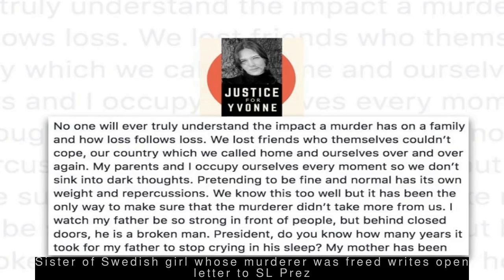Latest World News - Your uncle played cricket in my father's team: Punjab CM to Pak PM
--- Sri Lankan killer who smashed Swedish teen's skull into 64 pieces freed ---
  Sri Lankan President Maithripala Sirisena has pardoned a death-row prisoner who murdered a 19-year-old Swedish girl in 2005. Convicted killer Jude Jayamaha had smashed victim Yvonne Jonsson's skull into 64 pieces after entering into an argument with her. Jayamaha was initially sentenced to 12 years before being sentenced to death by a higher court.
 --- Your uncle played cricket in my father's team: Punjab CM to Pak PM ---
  During a short bus drive for the inauguration of Kartarpur Corridor, Punjab CM Amarinder Singh and Pakistani PM Imran Khan discussed cricket. The CM's office stated, "Captain Amarinder told the latter that his uncle, Jahangir Khan had played for Patiala" and was "part of the team captained by Captain Amarinder's father, Maharaja Yadavindra Singh...in 1934-35, for India and for Patiala".
 --- Father, daughter kidnap and rape woman in US, leave her in desert ---
  A father and daughter duo has been charged with kidnapping and raping a woman for a week before leaving her for dead in a desert in California, US. The woman, who is in her 40s, was found in a "dishevelled" state by military personnel and treated at a hospital. Court documents show that both the accused have prior felony convictions.
 --- Baby eaten by dogs after being abandoned in bag by mother in Taiwan ---
  Taiwan Police have found bones of an abandoned baby boy who they suspect was gnawed to death and eaten by stray dogs. The newborn was stuffed into a plastic bag and deserted in a wasteland by his 19-year-old mother. She is reported to have a mental illness and had been under the care of the local Social Affairs Bureau.
 --- Sister of Swedish girl whose murderer was freed writes open letter to SL Prez ---
  Caroline Jonsson-Bradley, sister of Yvonne Jonsson whose murderer was pardoned by Sri Lankan President Maithripala Sirisena, has written an open letter demanding "true reasons" behind his decision. "I cannot begin to understand how a father of two daughters reached the decision to release this monster?" she wrote. "The reason...in your public speech in no way justify the pardoning," she added.